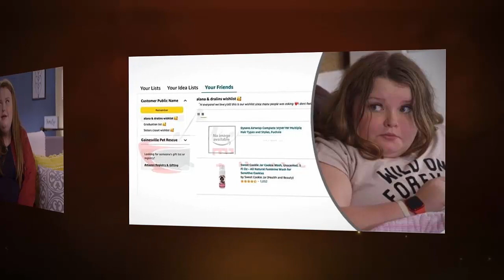Mama June: Honey Boo Boo's Shocking College Wishlist Leaked – Fans Can't Believe What's Included!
Hey, everyone! Get ready to grab your popcorn because we've got some hot tea to spill. Alana and Dralin's Amazon wish list just leaked, and the internet is buzzing with excitement! Fans are going wild over this famous teen's top picks, and you won't believe what's on there. From jaw-dropping gadgets to a surprising personal item, this wishlist is causing quite a stir! So, buckle up and get ready for a rollercoaster of gossip as we dive deep into Honey Boo Boo's most-wanted items and see what the fandom has to say. Don't miss a single detail – let's get this tea party started!